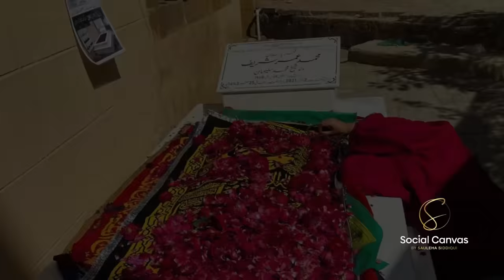Tragic Life Of Umer Shareef.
The late comedian Umer Shareef's wife, zareen Umer Shareef, was interviewed by passionate youtuber sualeha siddiqui. In which she divulged several previously hidden secrets to the rest of the world.